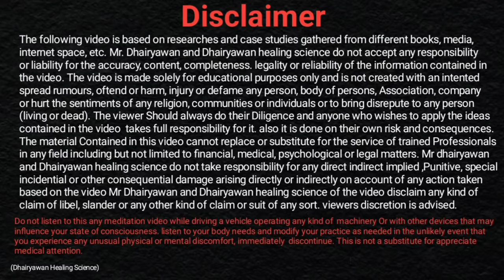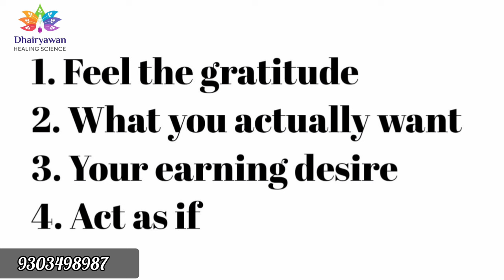Reiki Healing For Dream Job मनपसंद नौकरी By Dhairyawan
Video Description
In this insightful video, Dhairyawan Sir shares powerful techniques for manifesting your dream job. Learn how to use visualization, affirmations, and specific remedies to align your mindset and energy with your career aspirations. Unlock the secrets of angel numbers and switch words to enhance your job search journey. Whether you’re looking for a career shift or a new opportunity, this video will guide you step by step.

Key Takeaways
1. Understanding Manifestation: Learn how your thoughts and beliefs shape your career path.
2. Utilizing Remedies & Tools: Discover effective remedies, angel numbers, and switch words that can aid in attracting your dream job.
3. Practical Steps to Take Action: Implement actionable steps that align your energy with your career goals.
Step-by-Step Process to Manifest Your Dream Job
1. Visualize Your Dream Job:
o Spend a few minutes each day visualizing yourself in your dream job. Imagine what it feels like, the environment, and the people around you.
2. Create Affirmations:
o Write down positive affirmations that resonate with your job aspirations. For example, “I am attracting my dream job effortlessly.”
3. Use Angel Numbers:
o Pay attention to repetitive numbers that appear in your life. Research their meanings and incorporate their energies into your daily routine.
4. Incorporate Switch Words:
o Identify switch words that resonate with your goals. Use them in your affirmations and visuals to enhance focus and alignment.
5. Take Inspired Action:
o Regularly update your resume, network within your fields of interest, and apply to jobs that excite you.

इस वीडियो में हम जानेंगे कि कैसे हम रिकी सीलिंग के द्वारा अपने मनपसंद नौकरी को अपने जीवन में पा सकते हैं. यहां हम एंजल नंबर के बारे में भी बात करेंगे और जानेंगे कि कौन से ऐसे रहते हैं. जिन्हें प्रयोग में लाकर अपने जीवन में सुख और शांति से भरे हुए काम को पा सकते हैं.

Aap hmse is no pr contact kr sakte hai 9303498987

Reiki Healing For Dream Job
Itar……

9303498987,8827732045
Instagram मे जुड़िए